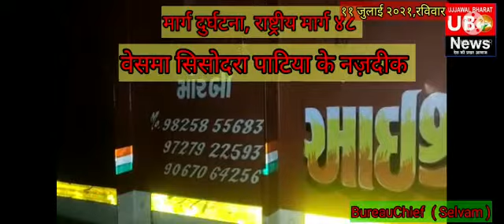मार्ग दुर्घटना में क्या हुआ , राष्ट्रीय मार्ग ४८ पर वेस्वा के नज़दीक कल हुई ये दुर्घटना।